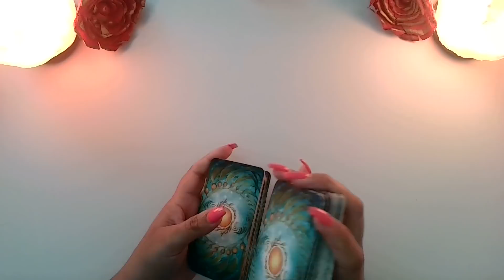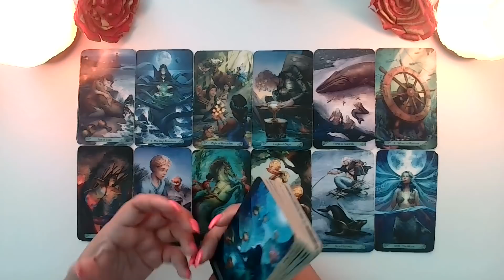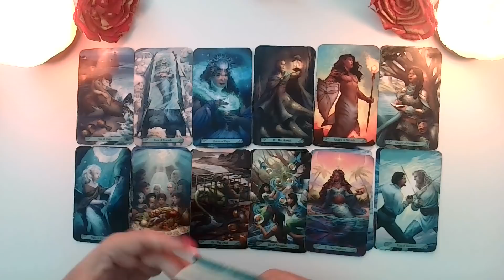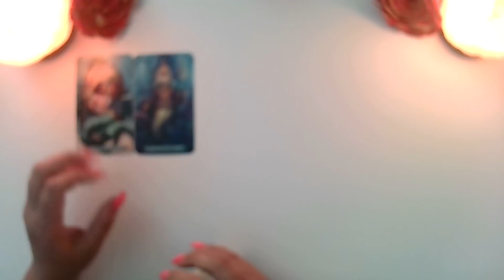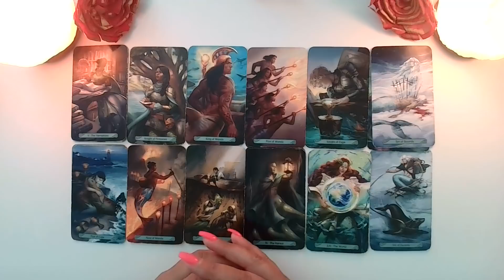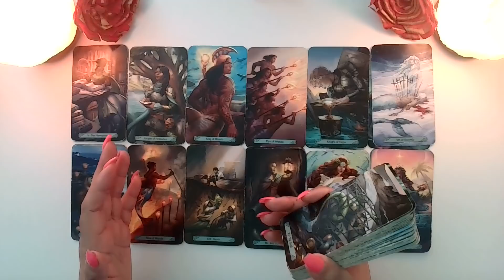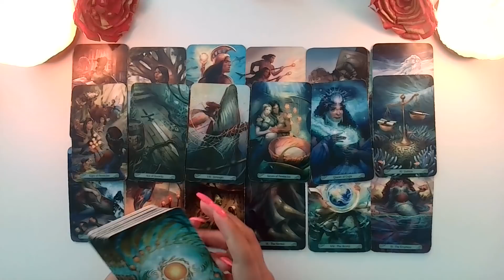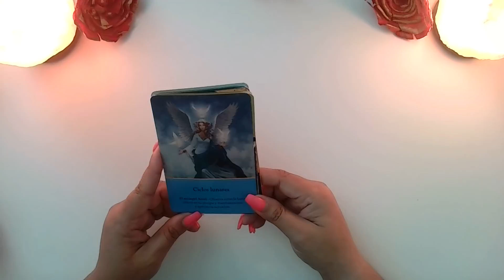💘WOW! LO QUE TE ESPERA EN EL AMOR! DEJA QUE VEAS ESTO! LA PAREJA PERFECTA! 👩‍❤️‍💋‍👨😍🌹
LISTA DE CARTAS QUE USO

✨💕Muchas gracias por su apoyo, y por la confianza que ponen en mi y en mis guias espirituales. Les envio mucha luz, buenos deceos, a adquiriendo.

Mi proposito e intencion en este canal de Youtube, es utilizar mi experiencia personal para ayudar a otros a elevarse a su ser superior, encontrar su amor propio, la felicidad interna y su valor.

-Nunca debe utilizar la informacion obtenida de una lectura de Tarot para tomar decisiones drasticas en su vida.
-La informacion y consejos expresados en este canal, no reemplaza el diagnostico y consejo de un profesional.